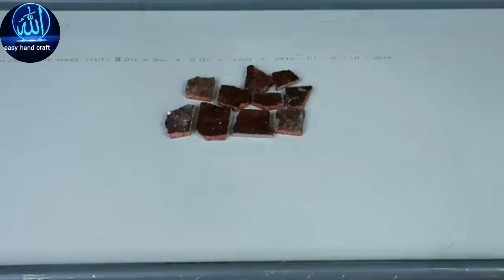ভাঙা টাইলস দিয়ে ইউনিক আইডিয়া 🤗💯easy hand craft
tiles craft ideas
tales craftbhanga tiles design